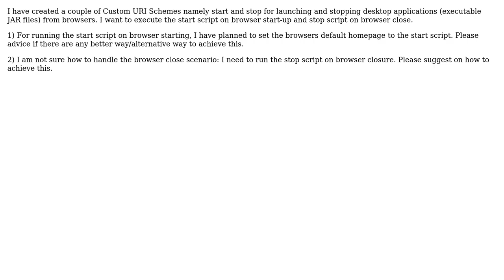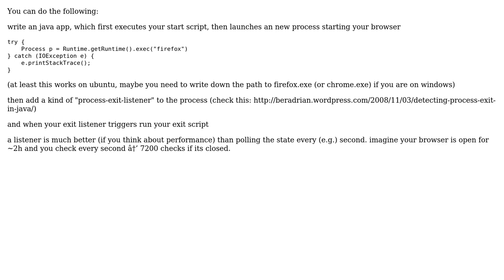Invoking Custom URI Scheme on browser start-up and closure (2 Solutions!!)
Invoking Custom URI Scheme on browser start-up and closure

With thanks & praise to God, and with thanks to the many people who have made this project possible! | Content (except music & images) licensed under CC BY-SA | Music | Images & others | With thanks to user user182944 user Soraphis user Little Santi and the Stack Exchange Network Trademarks are property of their respective owners. You are responsible for your own actions.